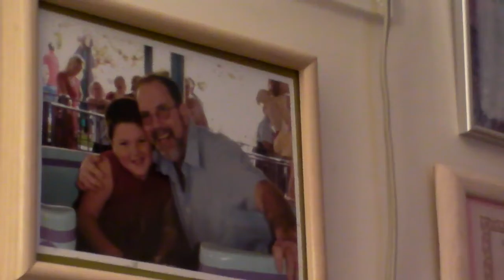TJ , ROXY XMAS